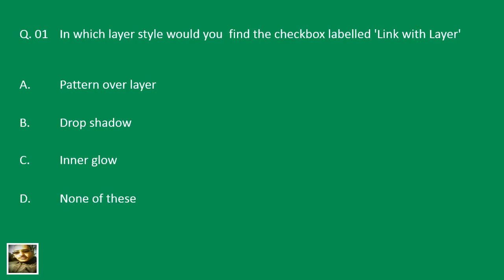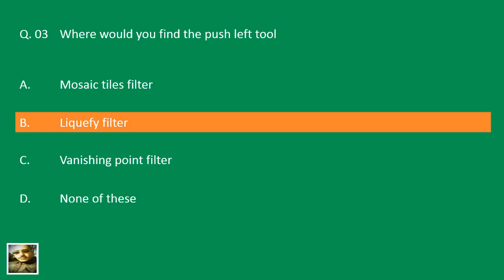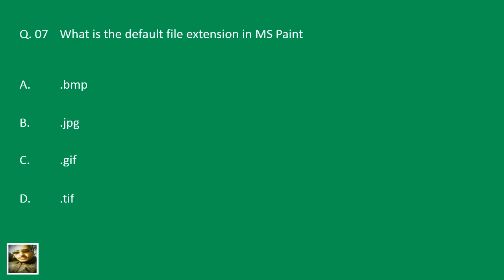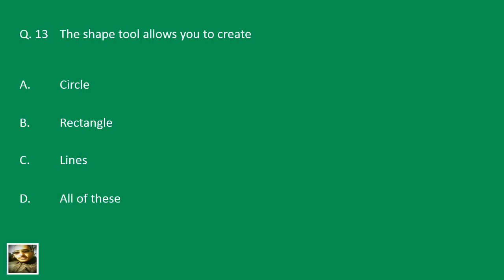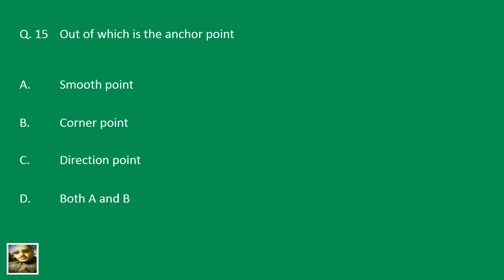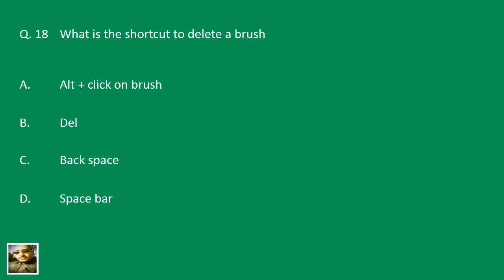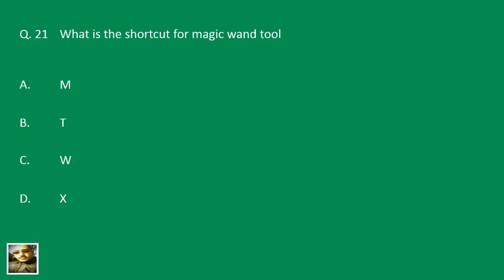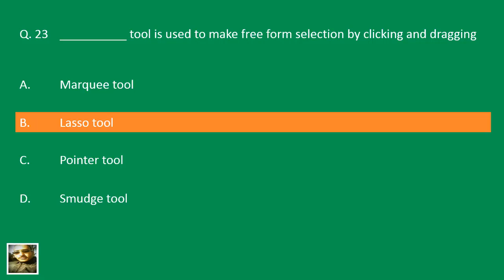#58 Smart Class: Desktop Publishing | MCQ | Q&A | DCA | PGDCA | BCA | MCA | HPSSSB | Zero2ninE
In this video of [Smart Class] we will discuss some Important MCQ's based on Desktop Publishing in Hindi  - Important for HPBOSE, HPSSC, HPSSSB, SSC, UPSC, CDS, NDA, UGC NET and all other Competitive Exams & Entrance Tests.

AV EduTech Smart Class, Important MCQ Desktop Publishing, Important Questions & Answer Desktop Publishing, MCQ Desktop Publishing Hindi, Q&A Desktop Publishing Hindi.